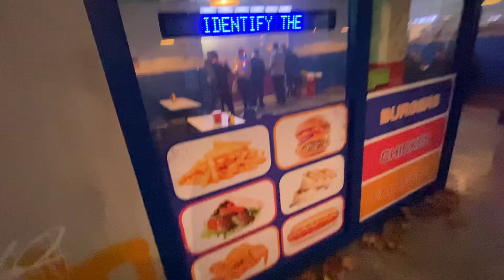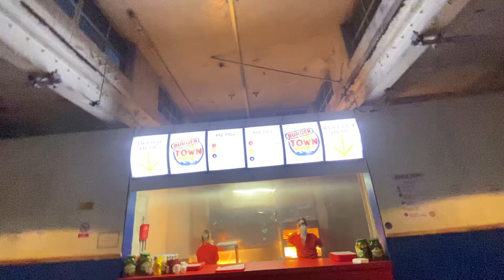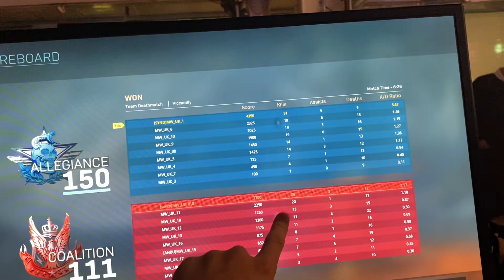THE BIGGEST EVENT OF THE YEAR!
A massive thank you for Call Of Duty for inviting me down to the Launch of the BRAND NEW ModernWarfare which is available worldwide now!
(I am a COD_Partner & was paid to attend this event)